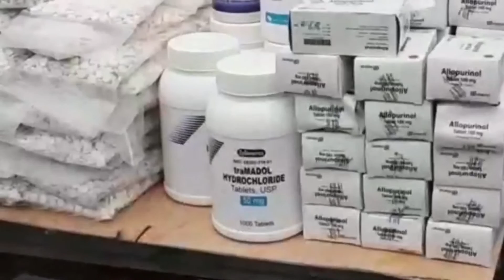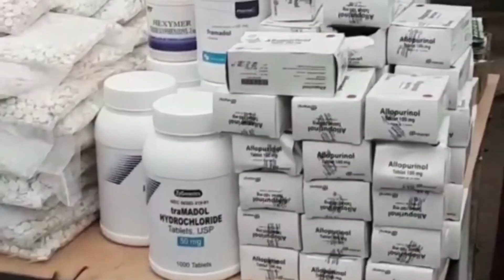Home Industri Obat Keras di Cibinong Digerebek, Karna Illegal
Pabrik Obat Ilegal di Ruko Cibinong Digerebek Polisi, Produksi 30 Ribu Butir Per-Hari